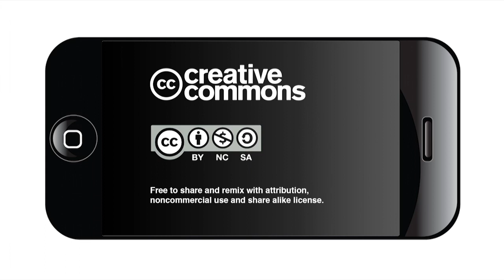Separating families is immoral, evil, sinful says San Antonio Archbishop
San Antonio Archbishop Gustavo García-Siller said the separation of immigrant families at the border "is immoral, is evil, is sinful."

His remarks came at the COPS/Metro Alliance Assembly on June 18, 2018, at Our Lady of the Lake University.

"To use children as pawns to deter people from coming is inhuman and shows the decadence that we are in, in our country," he said.

"I commend the work of COPS/Metro and urge you to recommit yourselves to these endeavors, to reclaim the authentic vision and values of this great country that is in danger of losing its soul today."
Complete transcript follows:
We live in very challenging times.

Basic institutions of justice are being attacked. Our social fabric is being torn by demagogues, and there is increasing division and polarization.

There is a tendency to view everything through a political, partisan lens.

Chaos is the result.

People are suffering needlessly.

This is a time of crisis.

We have to make a decision. Do we go along, or challenge these trends?

The problems we face in our community and our nation can only be overcome and solved through coming together to collaborate as neighbors, indeed as sisters and brothers, children of the one God.

Diatribe and harmful rhetoric distort the truth, the facts of our situation. This trial demands demands mutual respect and trust.

This requires all of us to acknowledge the dignity and value of every human life.

A mutual trust means that we have to be firmly committed to seeking and telling the truth.

We need to speak truth to power.

In 1971, the first Catholic World Synod of Bishops met in Rome and declared that social justice is a constitutive element of proclaiming the Gospel.

That means that social justice is central in following Christ Jesus and the values of the Gospel.

Catholic social teaching derives from the Bible.

Those who view everything through a political lens, often tell priests and ministers and rabbis and sisters and Imams to stay out of politics when they enter the pulpit.

For a person of faith, it is impossible to proclaim the word of God without including what the Bible says on virtually every page about social justice.

Jesus came to proclaim the kingdom of God a place of justice and peace mercy and compassion, harmony and unity, love of God and neighbor.

There is a tension in the Bible. Yes, it is. The Kingdom of God is already among us, but not yet fully established.

Whenever we find people working to feed the hungry, give drink to the thirsty, welcome the stranger, clothe the naked, care for the sick or visit the imprisoned, we encounter the Kingdom of God.

In Matthew, Chapter 25, Jesus tells his disciples that this will be the main criterion of the Last Judgment. Did we do these things, or did we not? Our eternal reward or punishment is at stake.

What could be clearer?

I would like to say that the situations today are escalating. We are seeing less and less respect for the human dignity.

The separation of families is immoral, is evil, is sinful.

To use children as pawns to deter people from coming is inhuman and shows the decadence that we are in, in our country.

And only people like we are, with many more people, will be able to have a voice and to show that the dignity of the human person is the center of our social justice movement.

Working together we can build a better community, a more just society, a place where mothers and fathers can raise their families in security and safety.

We can!

We can! We can! We can! We can! We can! We can! We can!